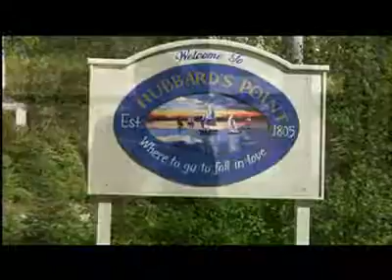Beach Girls Generique